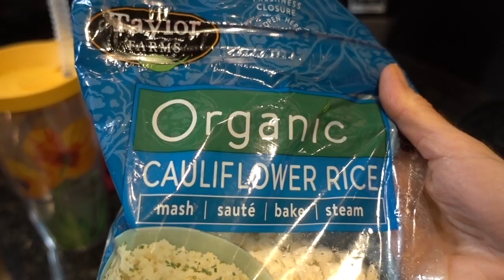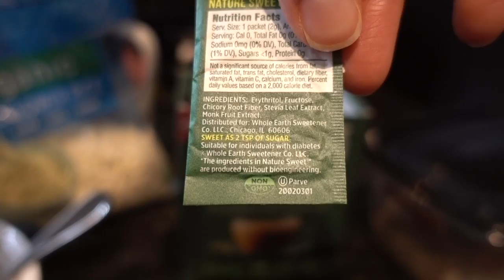SKIN CARE, BEAUTY DUST, coconut yogurt DIY & acne creams 💄🙆🍧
BEAUTY DUST
Turmeric chai elixir
Acne face wash
Acne sunscreen
Elta MD tinted sunscreen
Cerave lip
Effaclar duo
Cleansing oil
Coolibar UPF cardigan
Sun screen